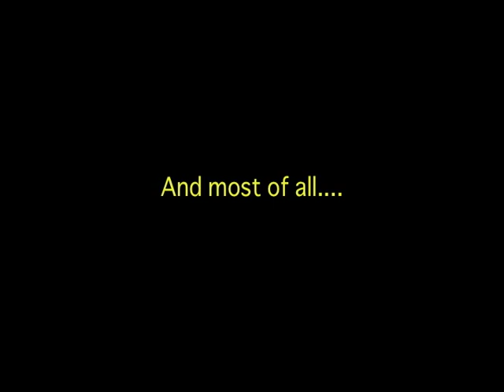Bus Safety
Student made films from Willamette Primary school from 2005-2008.  Mr. Diltz's fourth and fifth grade classes.  Enjoy.